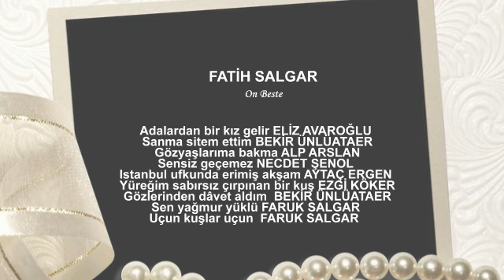FATİH SALGAR On Beste